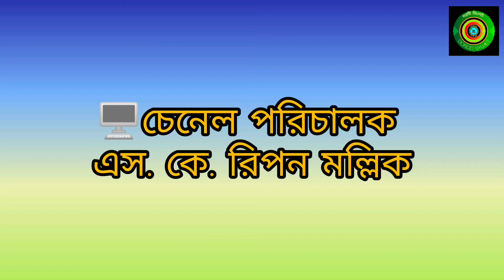ঠকানোর পরিণতি। সিলেটি নাটক। Tokanur porinoti. Sylheti Natok.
DORODI SYLHET our YouTube Channel.

Tokanur Porinoti, ঠকানোর পরিণতি।